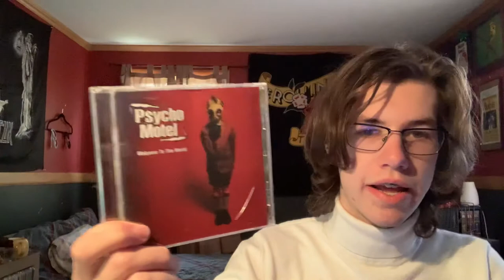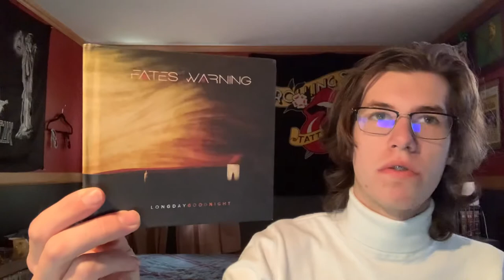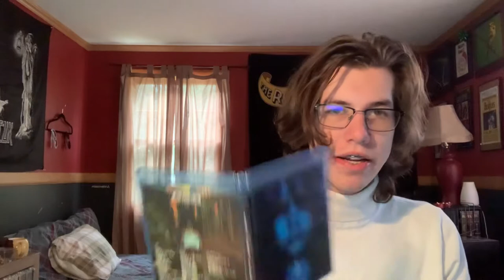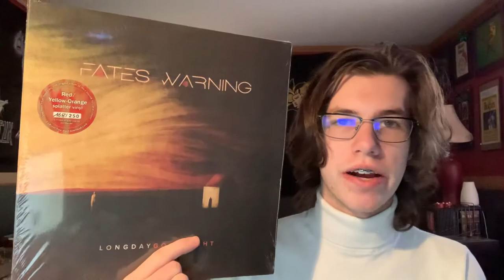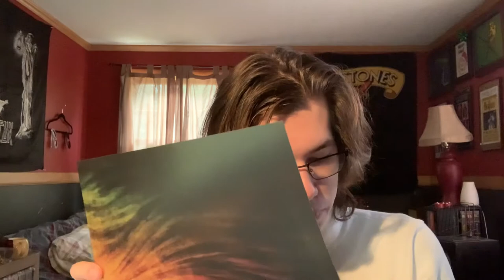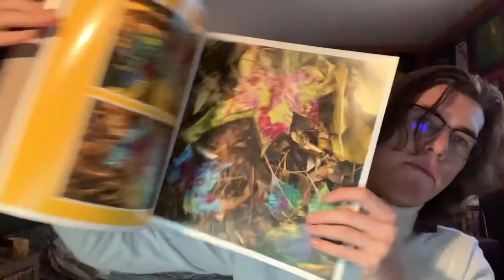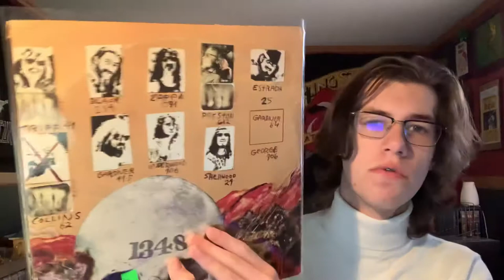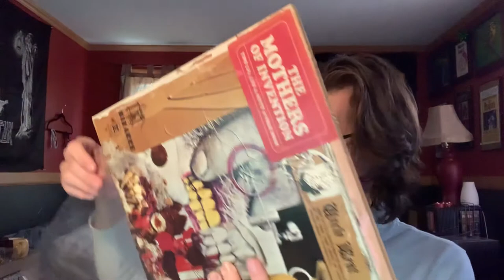Recent Finds! The Cure, Fates Warning, and more!